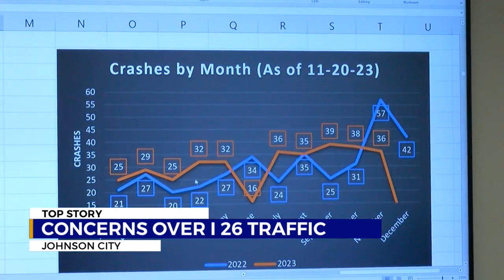Johnson City Commission hears data study on Interstate 26 crashes